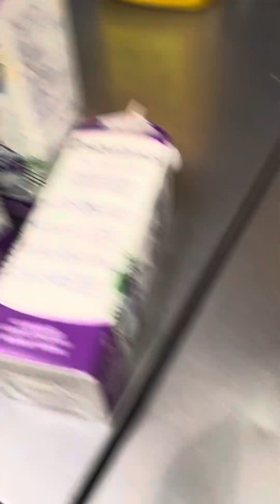Butter chicken gravy